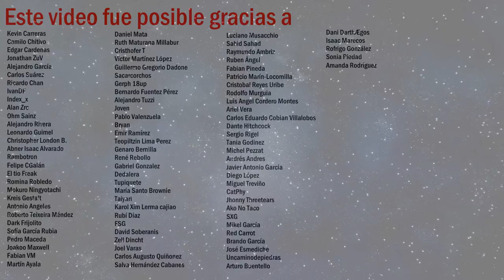El mundo de Bloodborne - Análisis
Demos un paseo a través de la simbología y mitología cósmica de Bloodborne, una gran obra del mismo estudio que nos dio Dark Souls.
El poder, el conocimiento y el horror, en cominación para una gran obra.
Preguntas frecuentes
Mis redes:

¿Por qué borras las transmisiones en directo? Porque así mantienen su valor como eventos fortuitos, así como cualquier charla. Sin embargo no los borro, de vez en vez volveré a liberarlos para quien se los haya perdido.

¿Por qué pides apoyo? Bueno, no es fácil hacer los vídeos que hago, requiere mucho trabajo, además estoy en proceso de títularme por lo que contar con una fuente de ingresos me sería de agran ayuda. Por demás, no he ganado ni un centavo con monetización de los vídeos. Es opcional, nadie está obligado. No es limosna, recibes contenido a cambio.